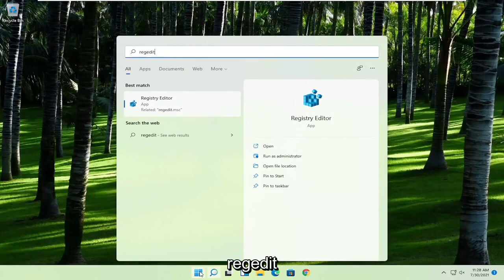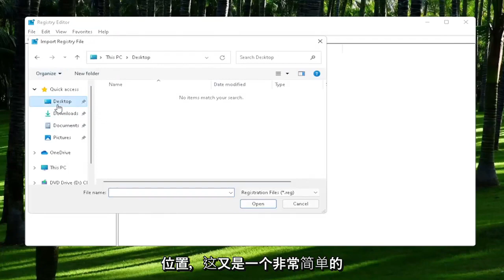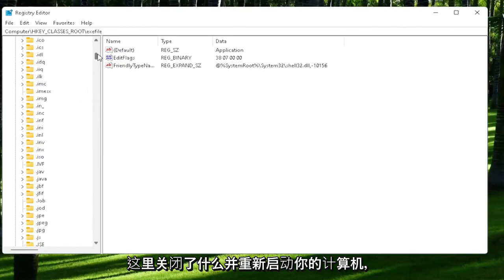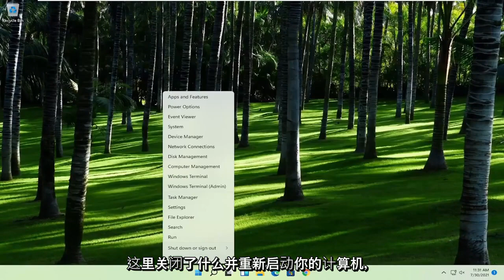如何修复 Windows 11 应用程序未打开 |解决应用程序问题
应用程序是 Windows 11 的重要组成部分，一些用户报告说 Windows 11 应用程序无法在他们的计算机上打开，所以今天我们将向您展示如何解决这个问题。

Windows 11 应用程序是 Windows 的重要组成部分，但有时 Windows 应用程序会在不同情况下出现问题。当我点击它时程序不会打开只是一个例子。

本教程中解决的问题：
不开窗 11
微软商店打不开windows 11
谷歌浏览器无法打开 Windows 11
任务管理器打不开windows 11
蒸汽打不开窗户 11
不和谐不打开窗口 11
搅拌机打不开窗户 11
Opera 浏览器打不开 windows 11
bluestacks 5 不打开 windows 11
浏览器打不开windows 11
戴尔笔记本打不开窗户
桌面图标打不开windows 11
Mozilla Firefox 无法打开 Windows 11
gta v 打不开windows 11
惠普笔记本电脑窗口打不开